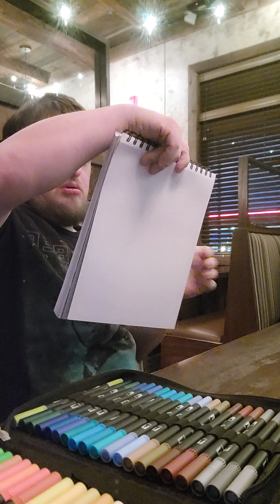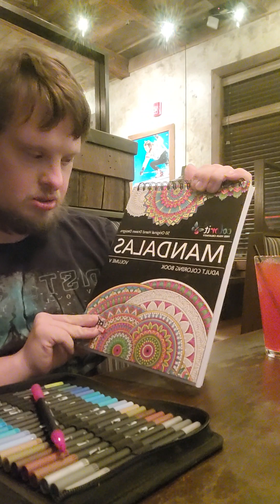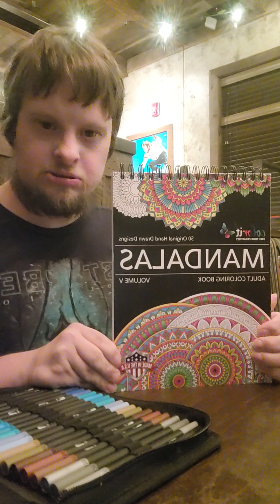coloring mandalas vol 5